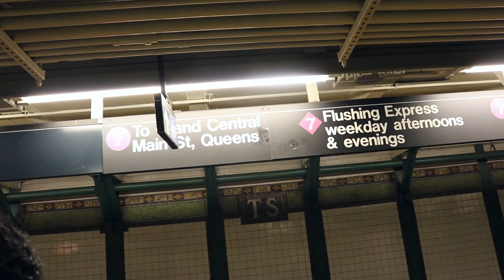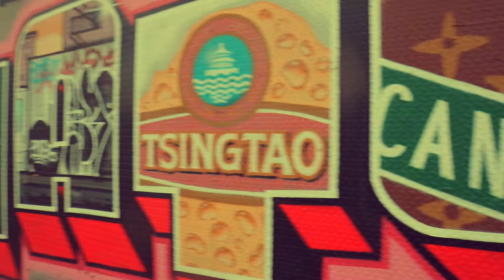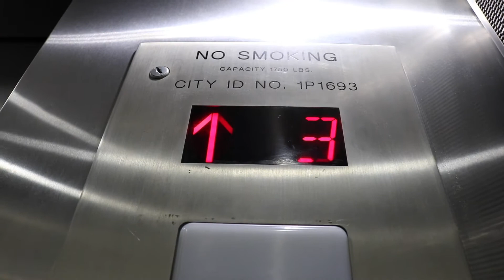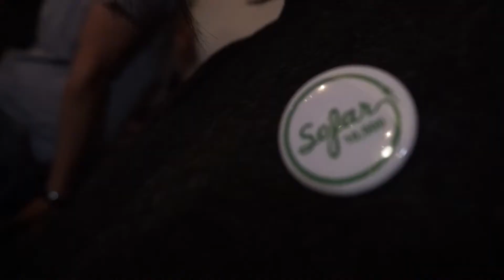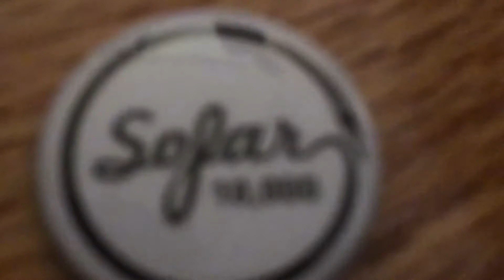A day in New York City | Sofar Chinatown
Experience a day in New York City:
Sofar Session in Chinatown, Nepali food in Bajeko Sekuwa Queens